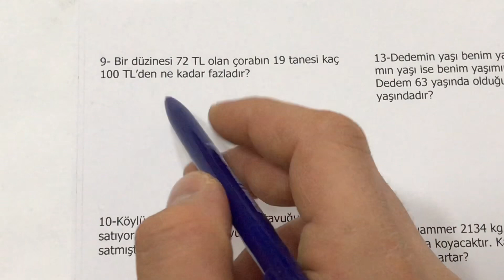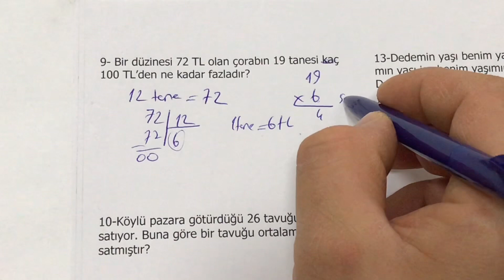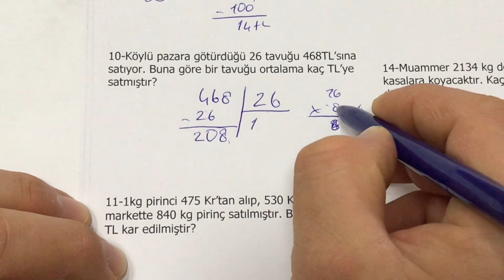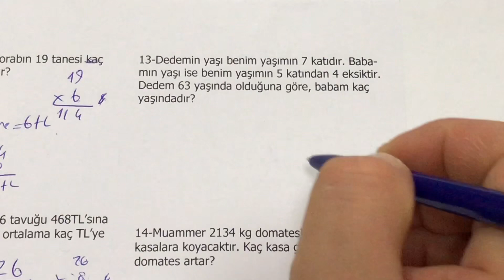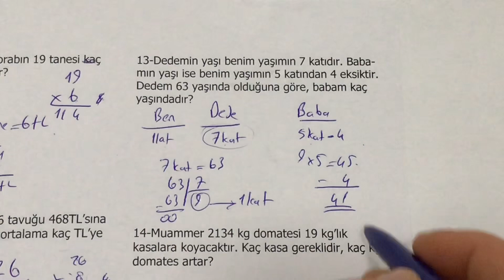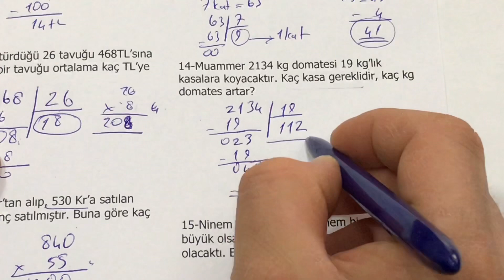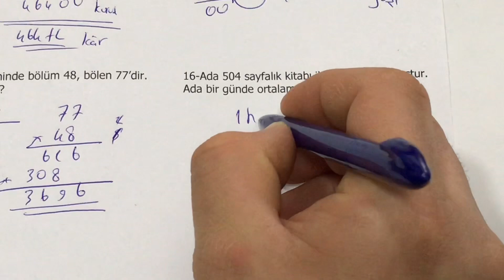4.Sınıf Matematik Bölme İşlemi | Zor Soru Çözümü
Merhaba Sevgili Öğrenciler, Muhteşem bir anlatımla karşınızdayım
4. Sınıf Matematik doğal sayılarla bölme işlemi nasıl yapılır ve bölme işlemi ile ilgili süper problemleri sizlerle birlikte çözeceğiz.

4. sınıf matematik bölme işlemi
4.sınıf problemler
çarpma bölme problemleri
soru çözümü
konu anlatımı
zor sorular
süper sorular
4.sınıf bölme işlemi
bölme işlemi 4. sınıf
bölme işlemi
4.sınıf bölme işlemi problemleri
4.sınıf bölme işlemi konu anlatımı
4. sınıf bölme problemleri
4.sınıf bölme işlemi problemleri
4.sınıf matematik bölme işlemi problemleri